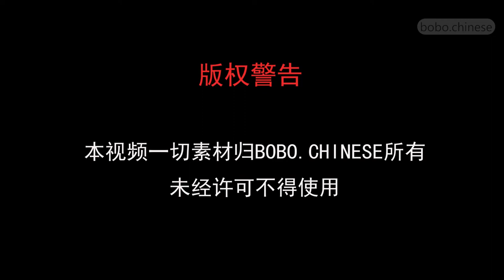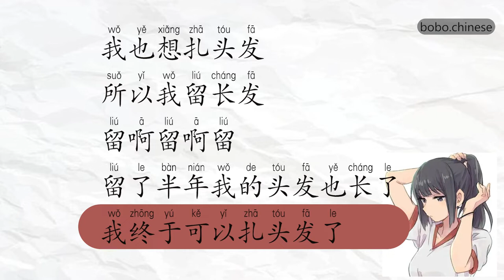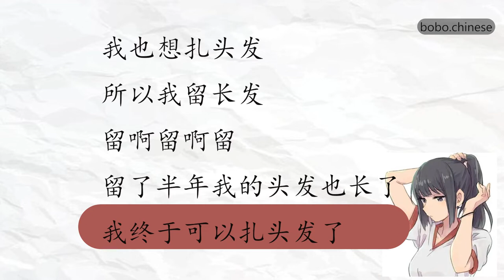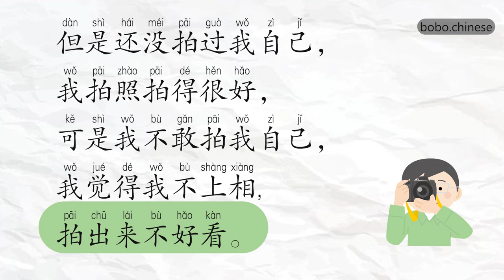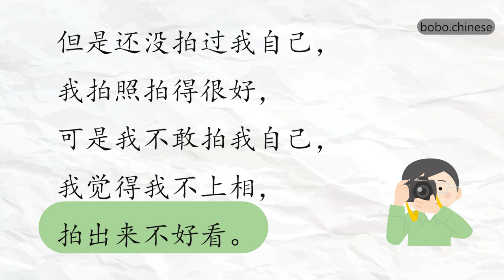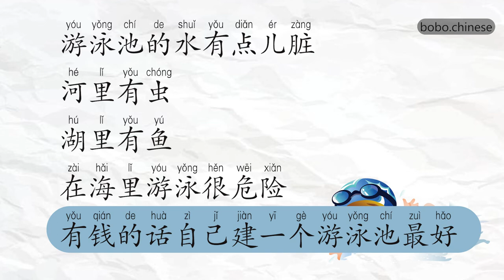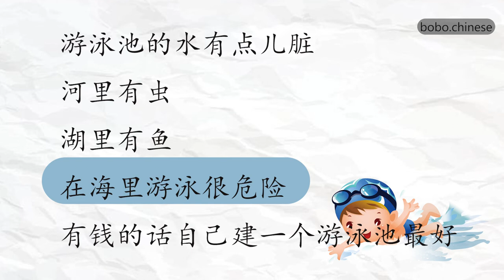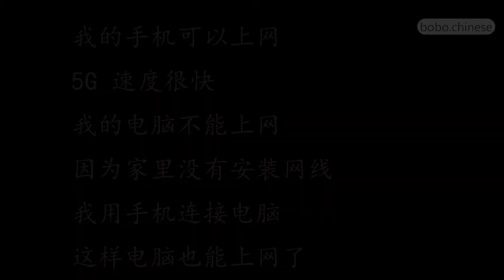合集 扎头发~上网